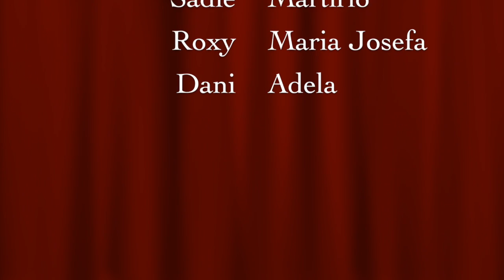La Casa de Bernarda Alba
Spanish Lit. Project. Una escena de "La Casa de Bernarda Alba," por García Lorca.